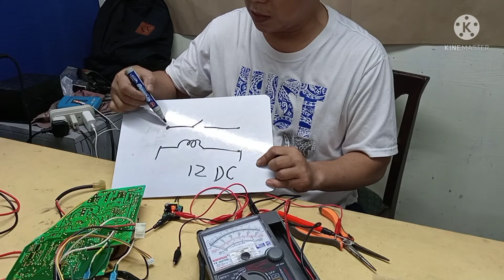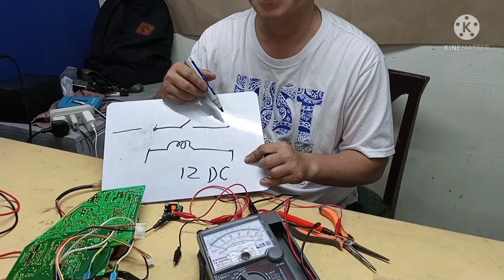E3 Error Code Koppel Brand. saglit lang ginawa direct to the point ang laban.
E3 Error Code. panoorin paano ginawa.